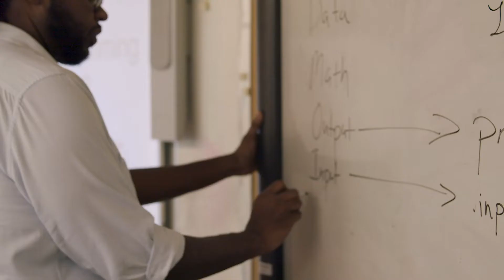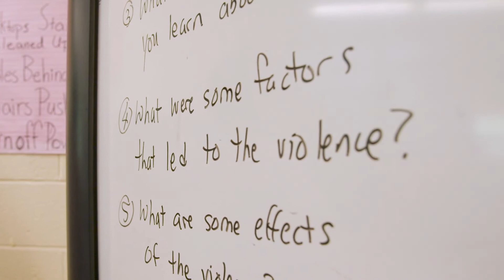Roger Nathanial Ashby MPA-DP '17 of OpenWise Learning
Roger Nathanial Ashby MPA-DP '17 is the cofounder and executive director of OpenWise Learning, a youth development organization serving marginalized kids by providing them with STEM education with an emphasis on Technology, Social Justice and Ecological Justice.

“The development practice program was exactly what I needed. It provided me with practical skills that I could actually apply to the consulting part of my organization, but also broadened my understanding of some of the social issues that we’re teaching the kids."